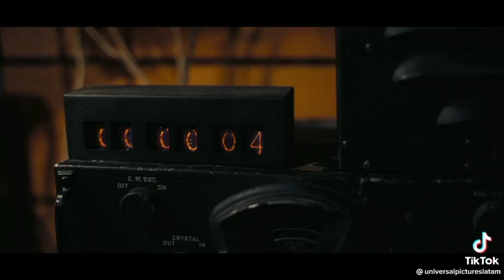Oppenheimer...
El físico Estadounidense J Robert Oppenheimer trabaja con un equipo de científicos durante el Proyecto Manhattan, que condujo al desarrollo de la bomba atómica.

Protagonizada por Cillian Murphy como J. Robert Oppenheimer, el físico teórico estadounidense al que se atribuye ser el "padre de la bomba atómica" por su papel en el Proyecto Manhattan, la empresa de la Segunda Guerra Mundial, que desarrolló las primeras armas nucleares.
La película está basada en American Prometheus, una biografía escrita por Kai Bird y Martin J. Sherwin.

Esta película tambiés es protagonizada por Emily Blunt, Robert Downey Jr., Matt Damon, Rami Malek, Florence Pugh, Benny Safdie, Michael Angarano, Josh Hartnett y Kenneth Branagh.
Es una coproducción entre Universal Pictures, Syncopy Inc. y Atlas Entertainment, con Nolan produciendo la película junto a Emma Thomas y Charles Roven.

EL rodaje comenzó a fines de febrero de 2022 y terminó en mayo. El Director Nolan usó explosivos reales para recrear la prueba nuclear de Trinity.

Director: Christopher Nolan
Guion: Christopher Nolan, Martin J. Sherwin
Música compuesta por: Ludwig Göransson
Productores: Christopher Nolan, Emma Thomas, Charles Roven